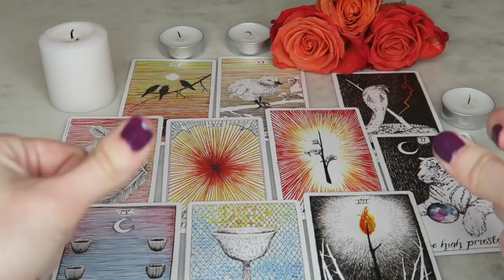DATING WHILE PAGAN?!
Has your spirituality affected your relationships?  Share in the comments below!
xoxo

☽ TAROT READINGS & OTHER SERVICES ☾

☽ SOCIAL MEDIA ☾